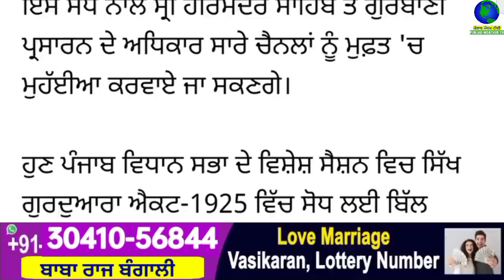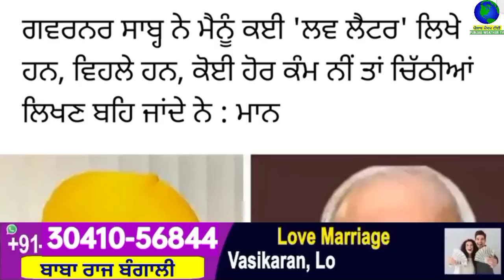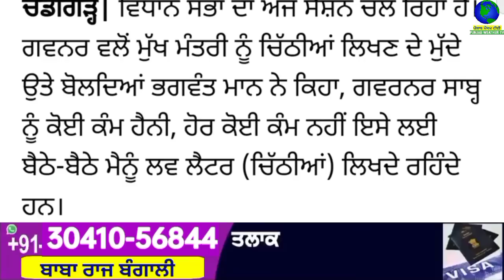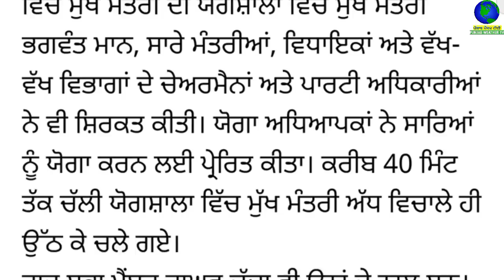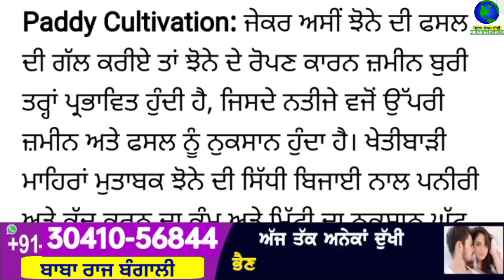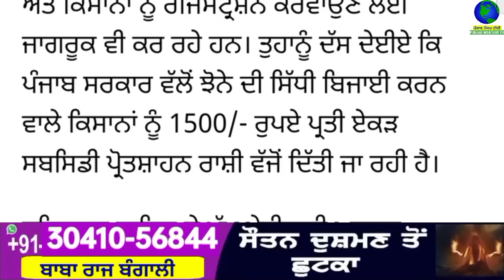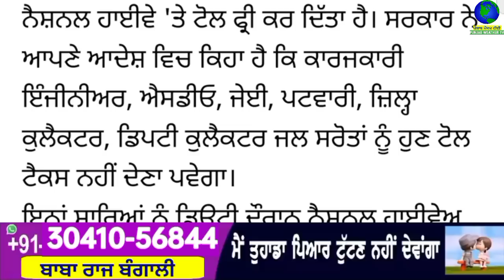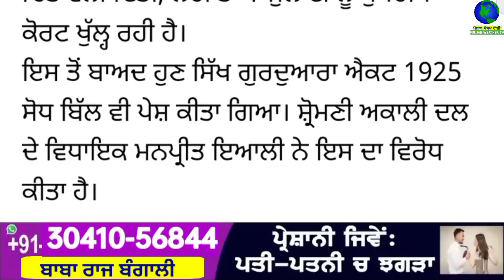Big News of Punjab | 20 ਜੂਨ 2023 | Punjabi News | 20 June 2023 | PUNJAB WEATHER TV | Evening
Big News of Punjab | 20 ਜੂਨ 2023 |  Punjabi News | 20 June 2023 | PUNJAB WEATHER TV | Evening News Punjab